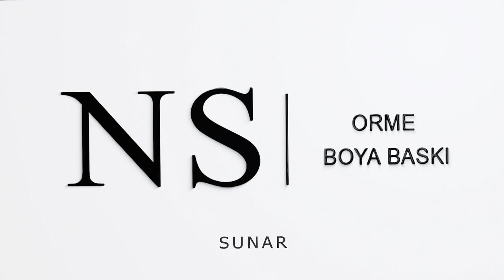DİLEK ÜNSAL'IN TEKSTİL ARGE DÜNYASINDAKİ YOLCULUĞU VE BAŞARI ÖYKÜSÜ!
Türkiye'nin en çok izlenen ve konuşulan haber programı AL SANA HABER'in bugünki bölümünde yine çok konuşulucak konular masaya yatırıldı.